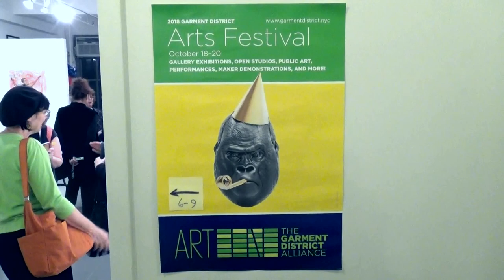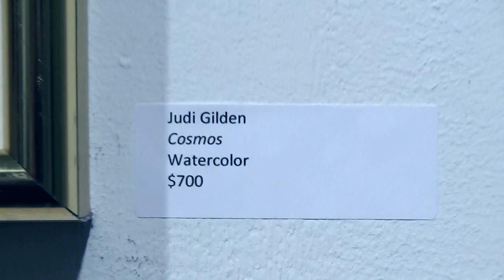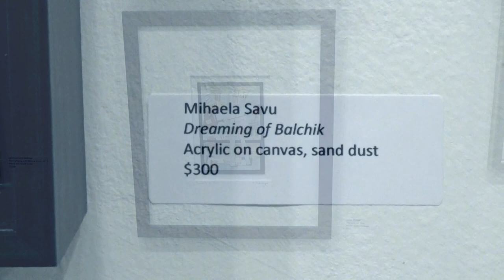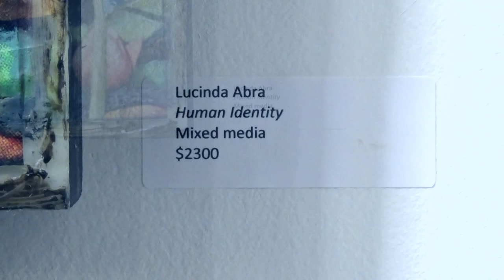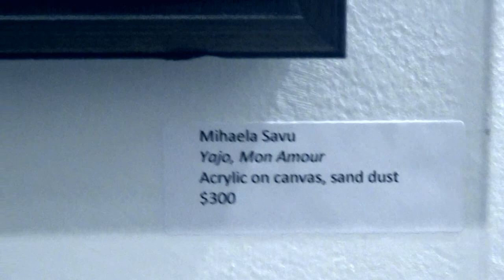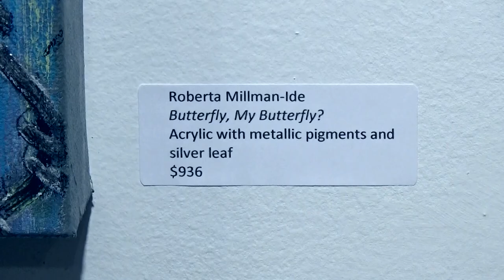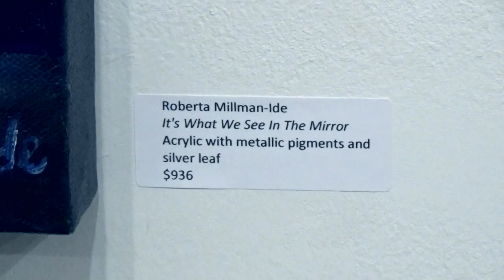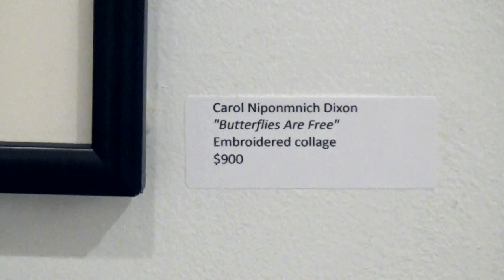NATIONAL ASSOCIATION OF WOMEN ARTISTS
Address: 315 West 39th Street, Suite 508, New York, NY 10018
Artist: Group Show
Exhibition Title: Art Angels
Exhibition Dates: October 10 - 31, 2018